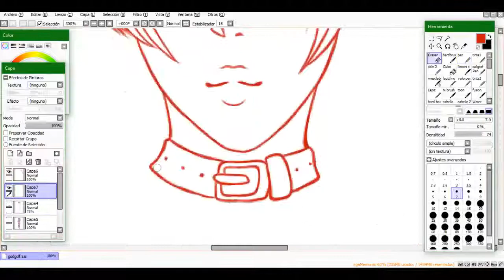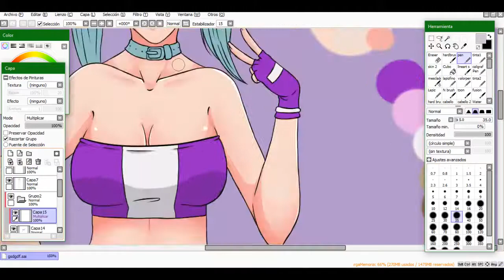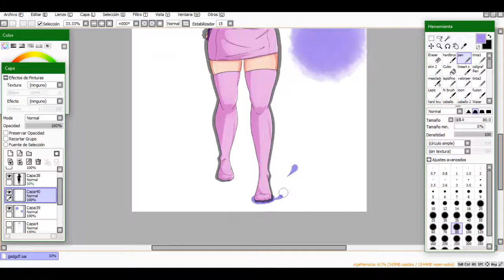SpeedPaint - Bloody Roar ~ Alice ~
Lee esto no seas pajero(?

Deja tu comentario, sugiriendo el próximo SpeedPaint.